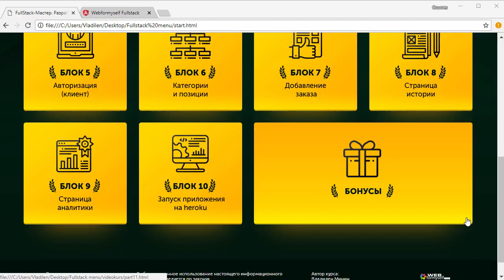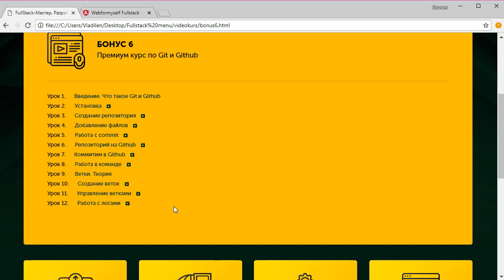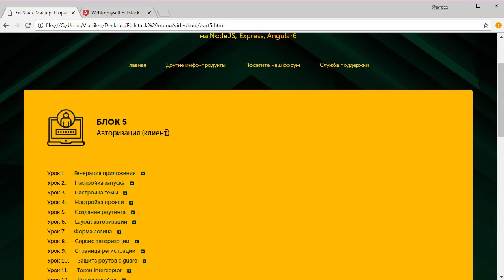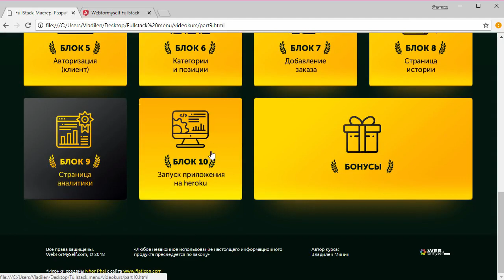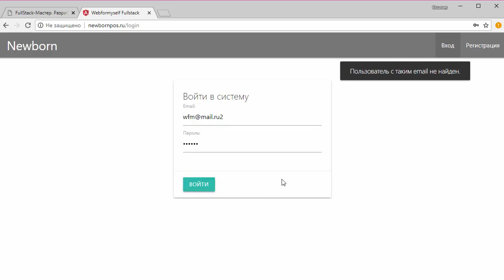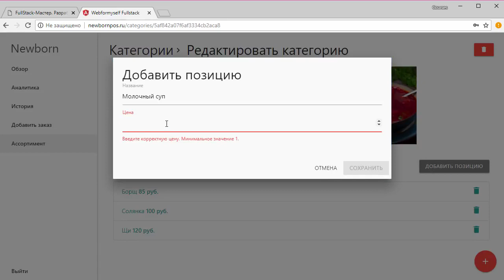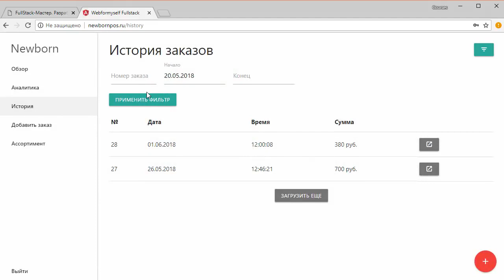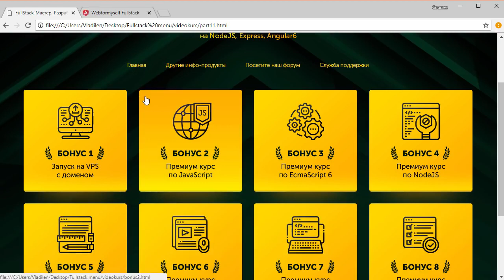FullStack. Разработка CRM-системы на Node.js, Express, Angular6. (Владилен Минин - Webformyself)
Автор(ы): Владилен Минин
Подробное содержание на сайте АВТОРА, или у нас: